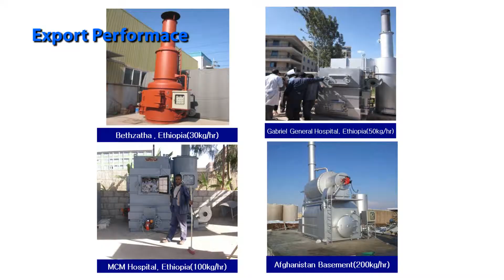Waste incinerator, Medical Waste Incinerator, cremator by Korea Incinerator / 고려소각로공업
Our company is established in 1985. We installed about 1,500 small incinerators in Korea. Also, we are specialized in making hospital wastes incinerators, thus, we installed our hospital waste incinerators in Yonsei University Hospital, INHA University Hospital, etc.

Nowadays, we are focusing on product hospital waste incinerators. We exported our facilities to MCM Hospital, Gabriel Hospital in Ethiopia, Afghanistan and Iraq. Additionally, MCM Hospital won a prize in 2011 for installing an eco-friendly incinerator by Ethiopian government.

"Small Medical Waste incinerator"

Overview
Compact incinerator which can burn medical waste(50kg/hr, 100kg/hr). This incinerator is suitable for mid-sized and smaller general hospitals. It can completely dispose of medical waste.

Features
1. Batch-input system allows simple operation
-Incineration by means of batch-input requires 2 to 3 hours of operation time
2. Equipped with pyrolysis system for high-efficiency incineration
-Wastes in the primary combustion chamber turn into dry distillation gas in a low-oxygen state and pass into the re-combustion chamber to ensure high efficiency.
3. Smokeless and odorless combustion to prevent air pollution
-Since a certain amount is to be burned in the 1st combustion chamber all the time, the amount of CO emission is kept below 10ppm whether it is in the beginning or ending phase. It contributes to minimized air pollution emissions such as dioxin.
4. Economic fuel consumption
-Burner works for a time period of 20 minutes.
5. Simple structure minimizes the area needed for installation
-Composition of the body of pyrolysis incinerator and centrifugal dust collector ensure minimized installing area.
6. Simple operation and maintenance
-Automatic valve control ensures an easy operation.
7. Heat recovery equipment can be attachable (optional)
12 month quality guarantee

"Medical Waste Incinerator(Mid-size)"
For large-scale general hospitals (200kg/hr ~ 1,000kg/hr)

Features
• Has a record of considerable sales to general hospitals in Korea and is equipped with a great dioxin-processing function
• Automation of consecutive input of waste and consecutive re-discharge allows for an easy operation
• Stable incinerator and air pollution preventive measures ensure a proper treatment of medical waste (infectious waste )from general hospitals downtown
• Saves a considerable amount of energy through waste heat recovered by waste heat boiler
Mode
• Consecutive-input system (Stoker)
• Batch load system (Dry distillation sytpe)

"Medical Waste Incinerator(Large)"

Medical waste incinerator for central disposal(1,000kg/hr ~ 3,000kg/hr)

Features
The cutting edge facility has been improved by analyzing and conducting research on the ROTARY KILN and moving grate STOKER incinerator to suit the characteristics of hospital waste. This is the incineration facility for infectious waste, developed to handle ward waste and medical waste incineration. Infectious waste is sterilized completely and incinerated at high temperature (at least 900°C). Moreover, semi-dry scrubber, filtered dust collector and other highly functional air pollution prevention devices are attached to prevent air pollution and public complaint as well.
Mode
• Stoker-attached rotary kiln
Usage
• Central disposal plant
Incineration Capacity
• 1,000 kg/hr ~ 3,000 kg/h

● Company : Korea Incinerator Co., Ltd. / 고려소각로공업
● Address : 326, Seunggicheon-ro, Namdong-gu, Incheon 405-846 Korea